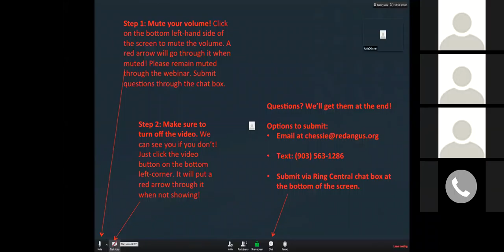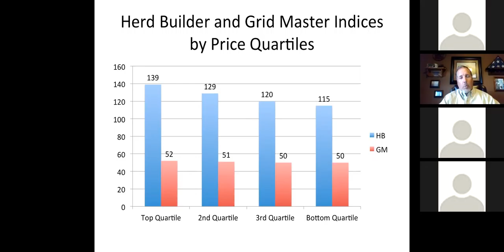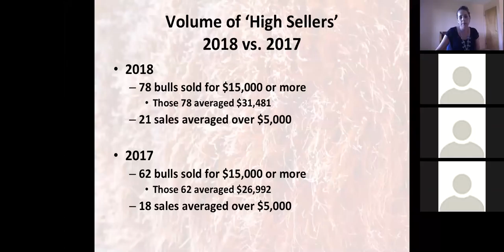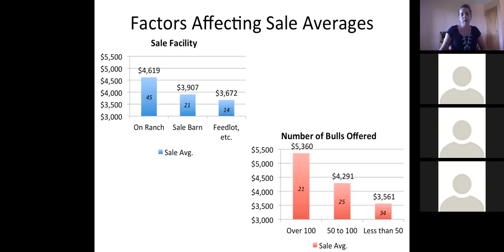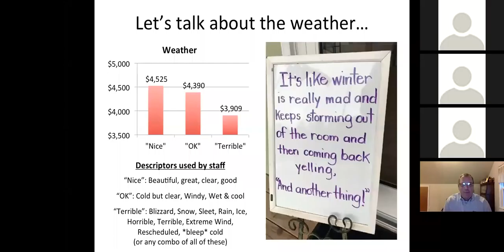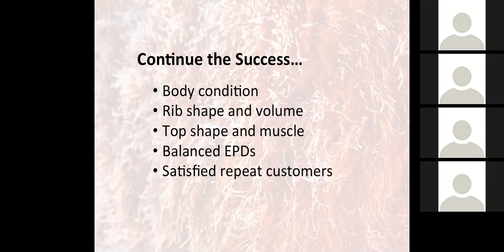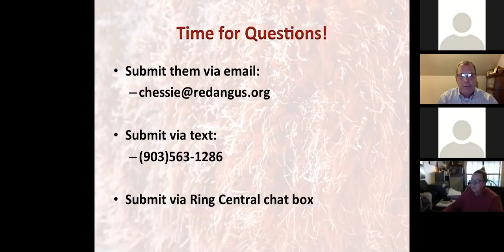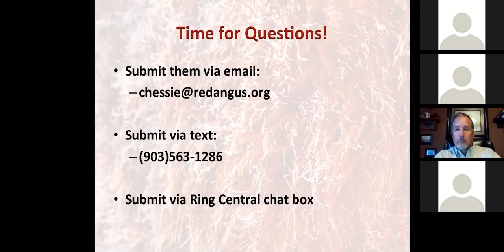Red Angus Marketing Team Town Hall - 2018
The Red Angus marketing team has spent the past several months traveling to Red Angus production sales across the nation, representing the Red Angus breed while promoting RAAA's marketing programs. Marketing team members Gary Fike, Harold Bertz, Katie Ochsner and Chessie Mitchell share observations and information from sale season, including data-driven insights into what makes a production sale successful.